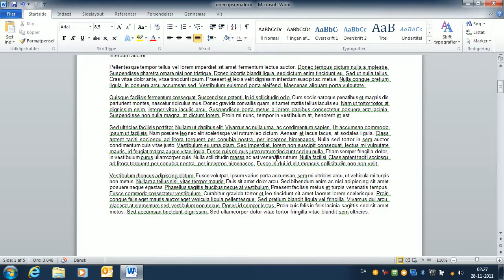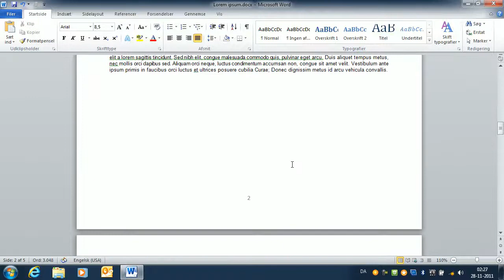9. december - tilføj sidetal i Word - på grønlandsk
9. december - tilføj sidetal i Word - på grønlandsk